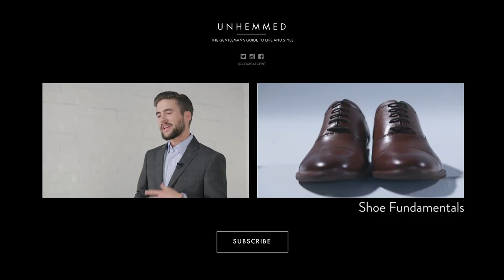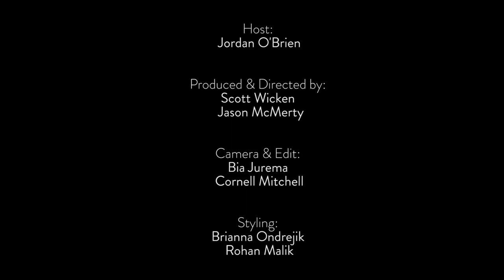How To Style The Chelsea Boot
If you're thinking your shoe rotation needs an injection of coolness, look no further than the Chelsea boot.  Jordan's going to show you how easy it is to incorporate this dope boot into your style routine with two different looks that are great for a variety of occasions.

It’s time to step up your style game; welcome to The Dress Smarter Shoe Guide.  We’re going to help you find the perfect pair of shoes and show you exactly how to style them the right way.

Until next time, don't forget to Dress Smarter.